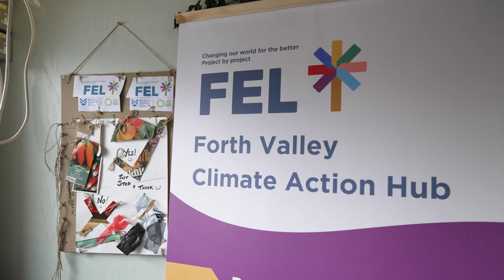What is a Climate Action Hub?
Climate Action Hubs are an initiative set up by Scottish Government. This gives a brief oversight of Hubs as a whole, and FEL as a Hub specifically.